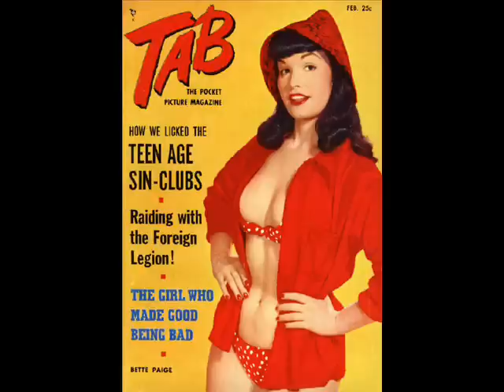Bettie Page Tribute Video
Bettie Page tribute video.Perhaps the most beautiful woman ever photographed.